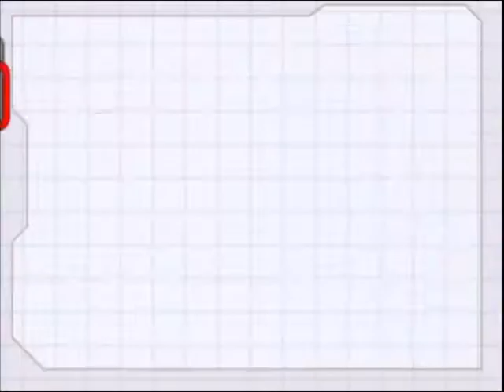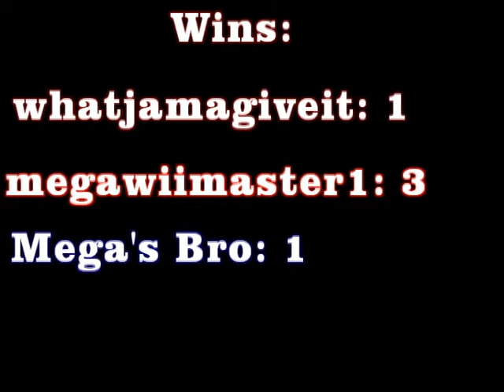Online battles in Super Smash Bros. Brawl - #4 (whatjamagiveit VS. megawiimaster1 and his bro)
Mega and his bro join me in a fight to be the Superstar... er I mean fight to see who can win the most Brawls.